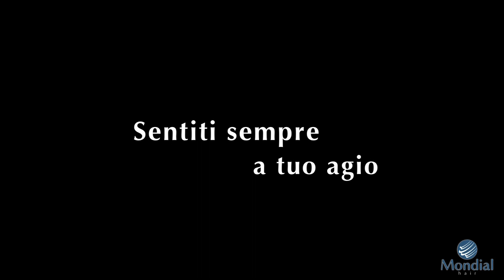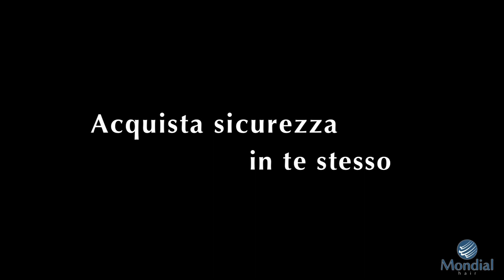Mondial Hair: L'innovazione rivoluzionaria infoltimento capelli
Mondial Hair è un azienda sempre attenta all'evoluzione dei prodotti, propone un idea rivoluzionaria adatta per Te. Sentirti a tuo agio, ritrova la voglia di star bene, non rinunciare a niente, acquista sicurezza in te stesso.